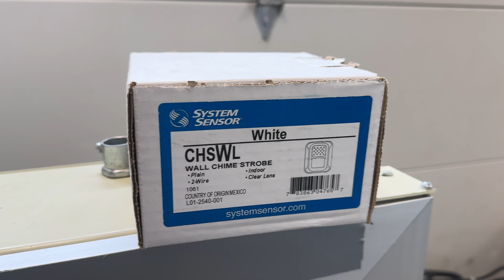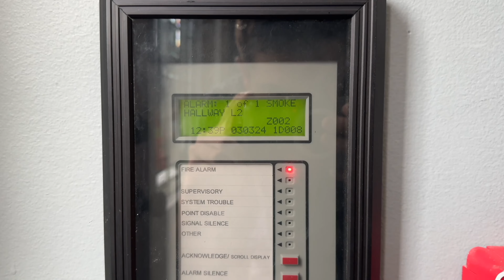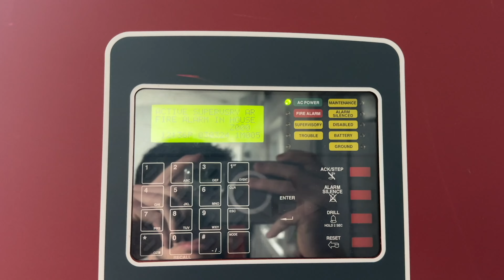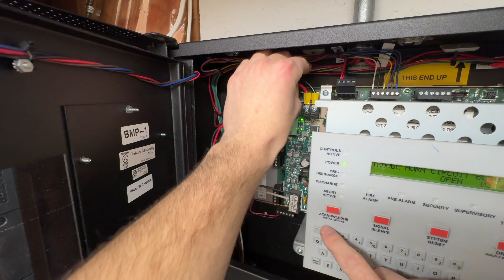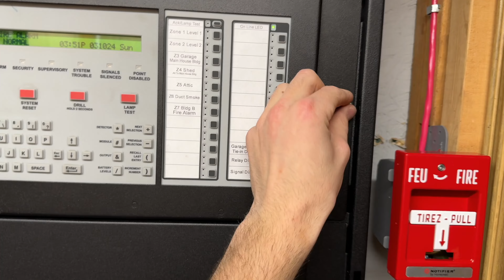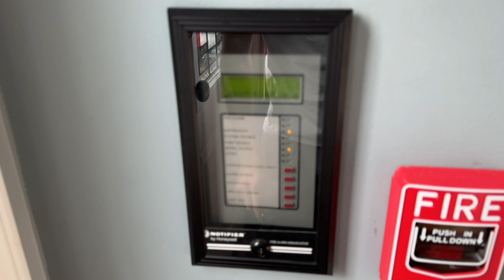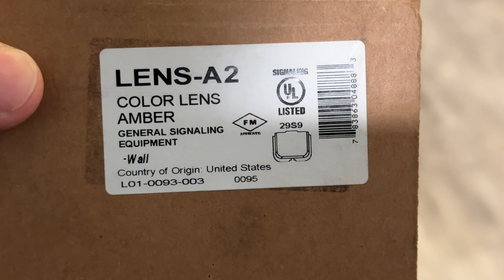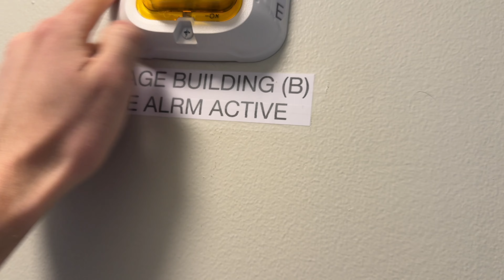Installing Fire alarm Amber Chime Strobe | Garage System to Houses System Supervisory Tie-in